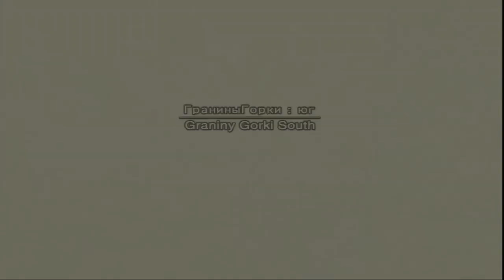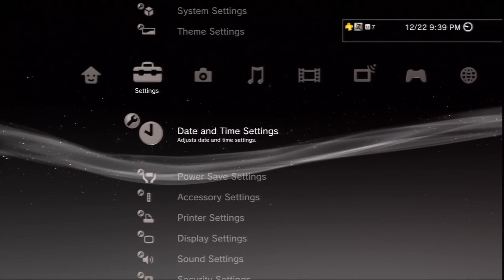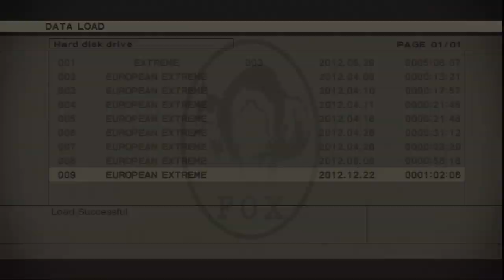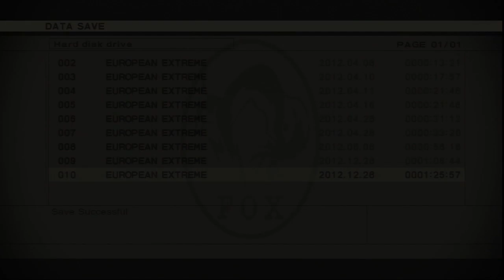MGS3 || FOXHOUND Rank || Ep. 6: Via Warehouse through The End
This is the sixth episode of my walkthrough tutorial for earning the FOXHOUND Rank in MGS3. In this video, we observe strategies for moving back through the warehouse and then tackling the Svyatogornyj regions. We examine several possible strategies to use against The End, and then we conclude with an unedited fight against The End to show these strategies in action.

There are exactly eight mistakes in this video. Catch them all to receive a FOXHOUND Rank video walkthrough FORXHOUND Rank!

Again, I'd like to thank everyone for their kind words during the interim while I've been working on this. Real life responsibilities and other creative projects have taken my attention away from this video project, and I'm glad now to have the leisure to resume their production.